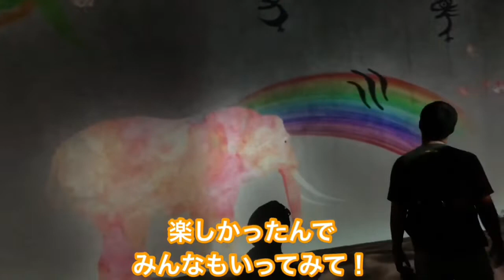チームラボ★学ぶ!未来の遊園地!in長崎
チームラボ★
学ぶ！未来の遊園地！
in長崎歴史文化博物館に